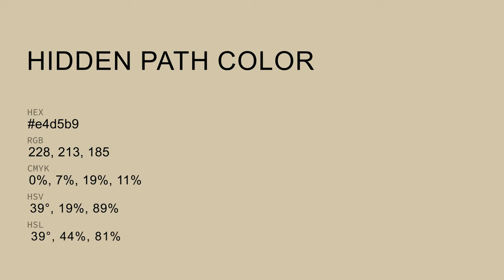Hidden Path color e4d5b9 hex color - Yellow color - Cool color e4d5b9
What color is Hidden Path ? e4d5b9 hex color - Yellow color - Cool color e4d5b9

Hex e4d5b9 Color Code is also known as Hidden Path color.